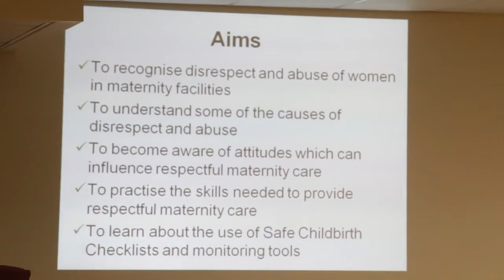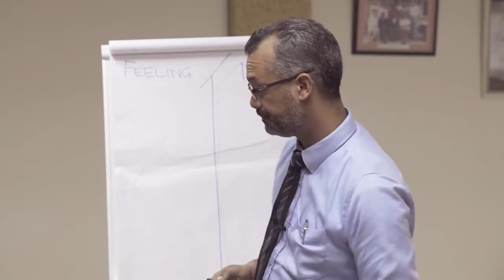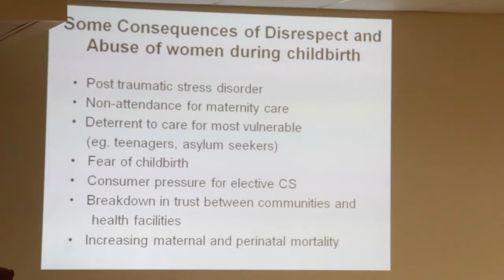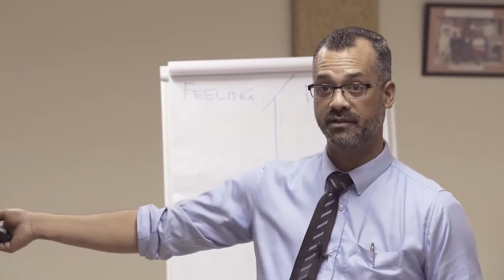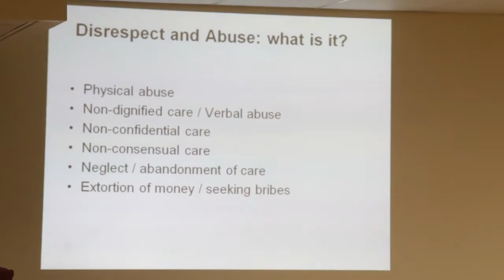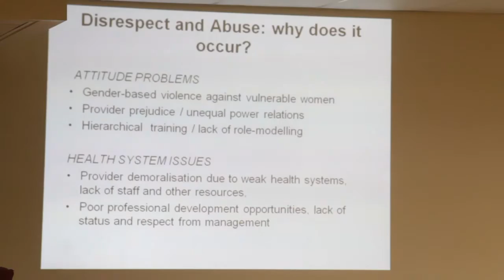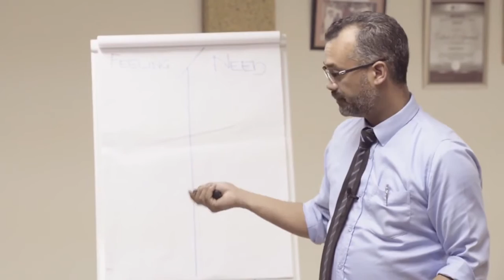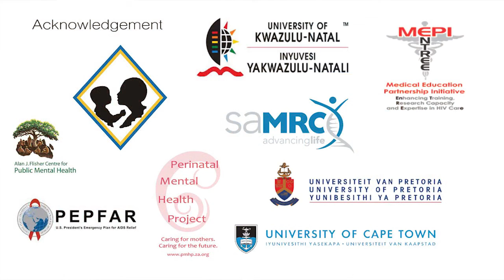Respectful and Safe Childbirth - Chapter 1